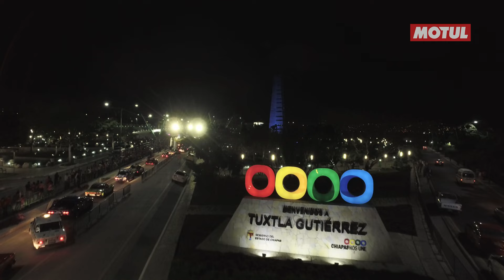La Carrera Panamericana Stories | Renee Brinkerhoff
Renee Brinkerhoff, 1956 Porsche 356 A, La Carrera Panamericana Competitor